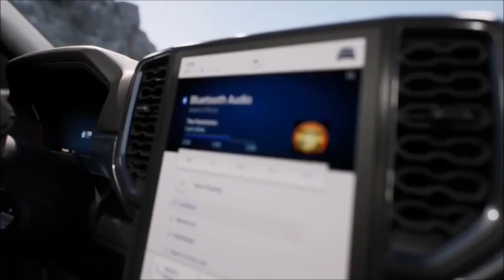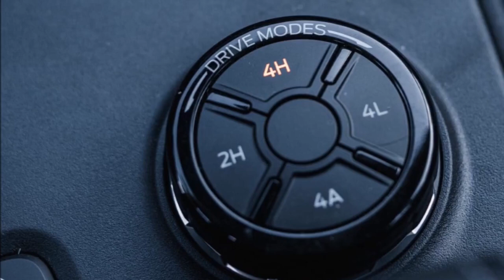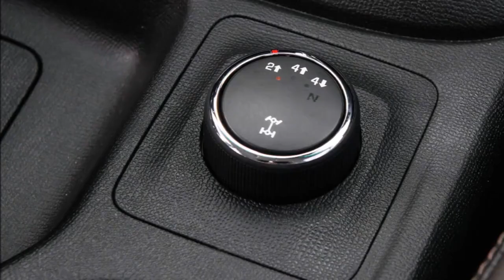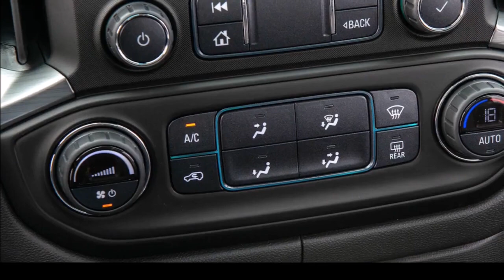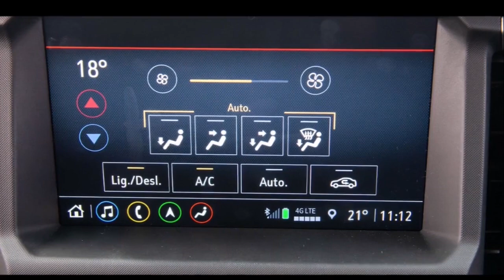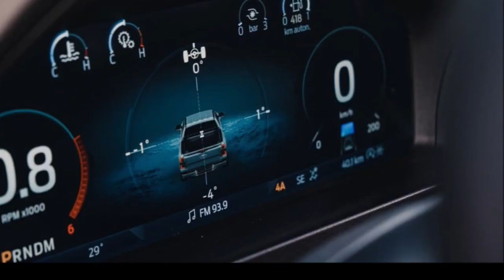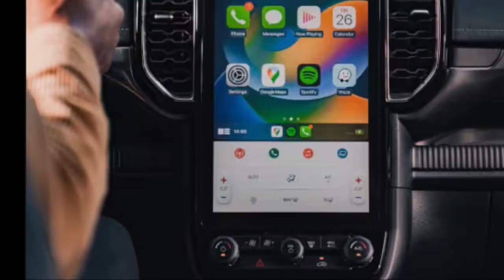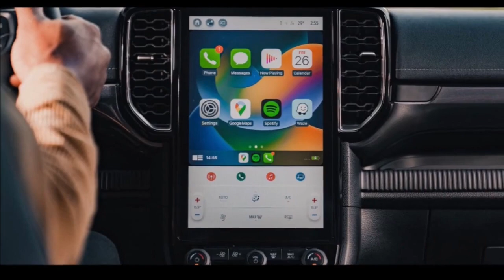FORD RANGER 2024 OU CHEVROLET S10 2024